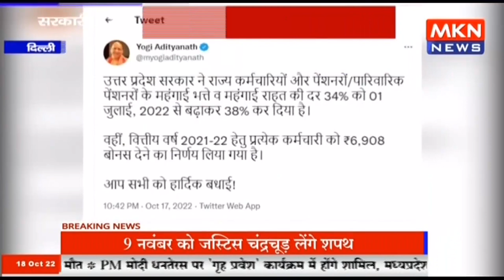दिल्ली - सरकारी कर्मचारियों को CM योगी का दिवाली गिफ्ट, DA में 4% बढ़ोतरी और बोनस भी मिलेगा